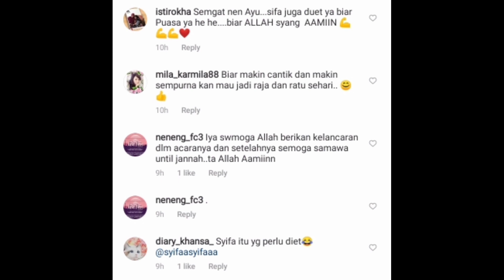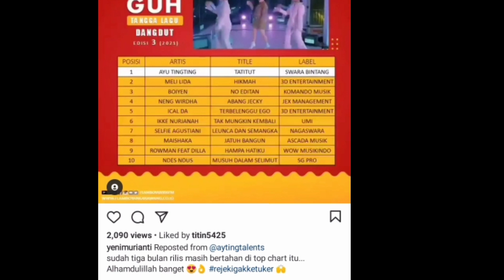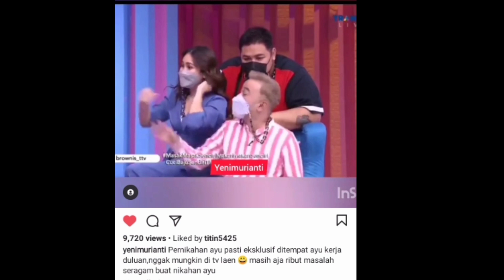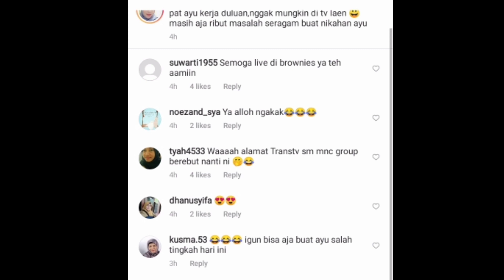3 kabar Masih Fresh Dari Ayutingting, Sahabat Ayu Keceplosan perihal Pernikahan Ayu Saat Live!